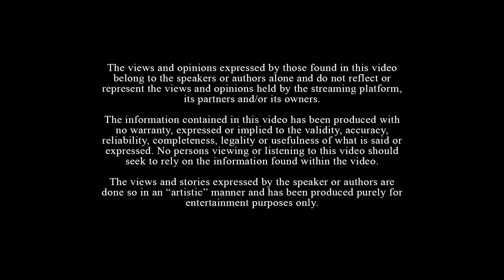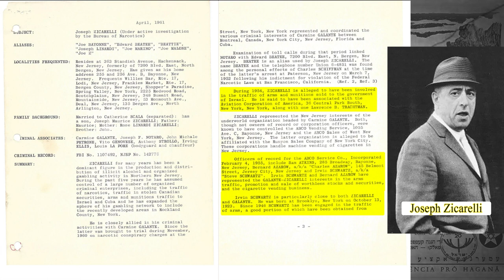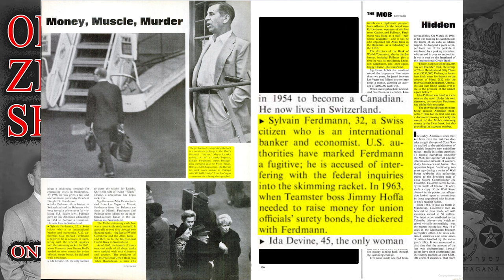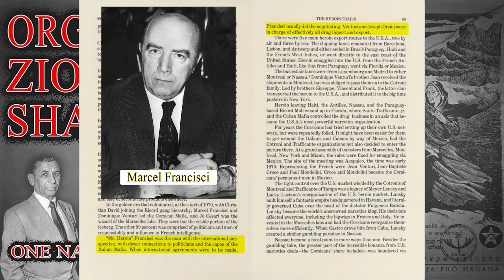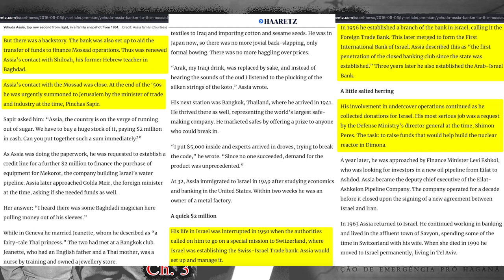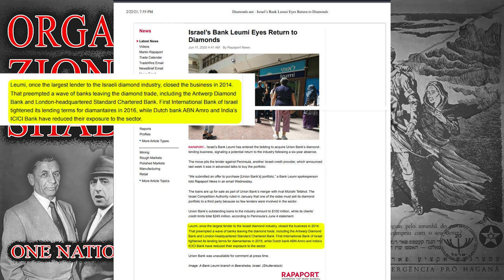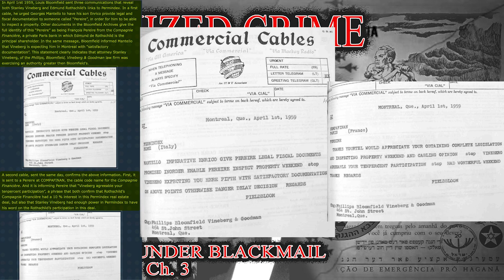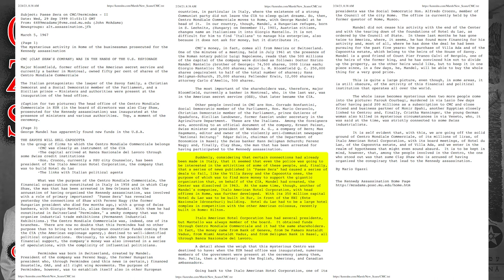TKP - Organized Crime and the State of Israel | One Nation Under Blackmail Vol. 1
Uncover the sordid history of the intersection between organized crime, Zionism, intelligence agencies, political power, and corrupt banking complexes in the 20th century. Delve into the lives and ties of prominent figures, such as Samuel Bronfman and Bruce Rappaport, and institutions, such as International Credit Bank, Permindex-CMC, and Bank Leumi, to the world of international banking, arms trafficking, and organized crime. Explore how these connections aided in the creation of Israel and eventually led to the rise of figures like Jeffrey Epstein. Don't miss out on this must-watch for anyone interested in the hidden forces that have shaped our world.

Support Whitney Webb:
One Nation Under Blackmail Vol. 1
One Nation Under Blackmail Vol. 2